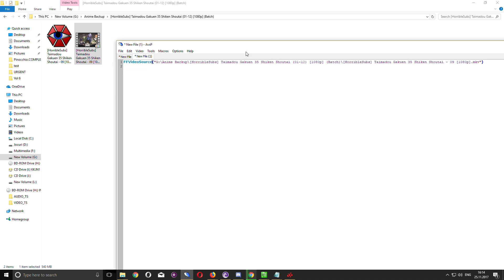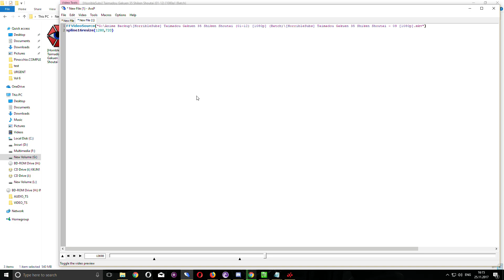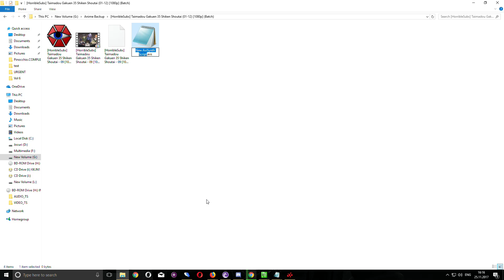Cum se face un script Avisynth